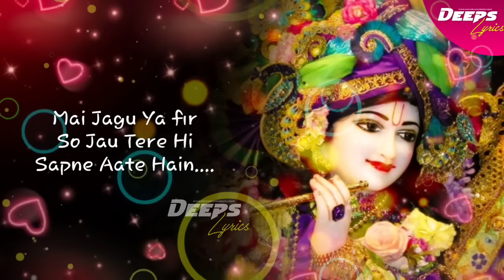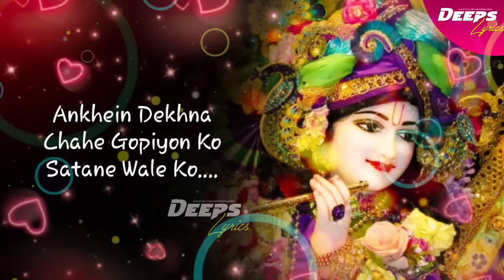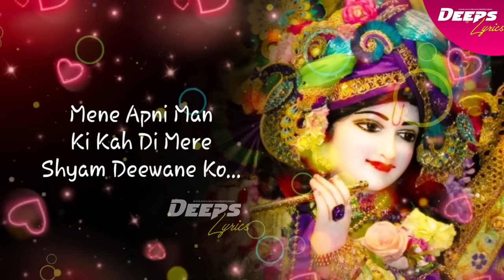Bal Gopala ( LYRICS )- Renuka Panwar BalGopal | Yashoda Ka Bal Gopala | Best Krishna Bhajan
CREDITS:-
Song:- Bal Gopala
Artist:- Renuka Panwar
Album:- Bal Gopala

By DeepsLyrics ❤